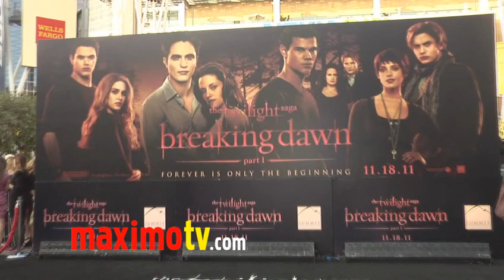Cody Simpson "Breaking Dawn Part 1" World Premiere ARRIVALS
Cody Simpson and Alli Simpson at THE TWILIGHT SAGA: BREAKING DAWN PART 1 Premiere Arrivals at Nokia Theatre at L.A. LIVE in Los Angeles, Ca USA November 14, 2011